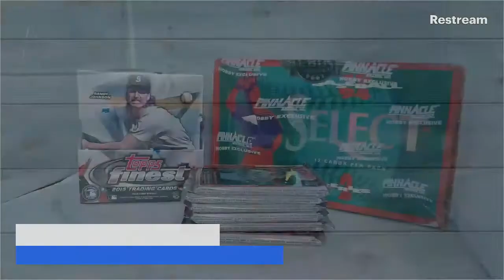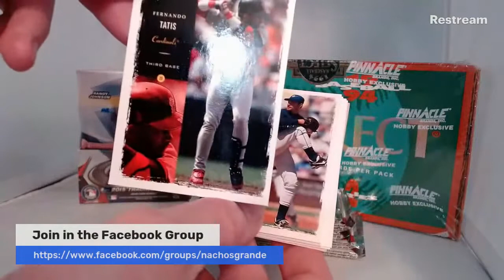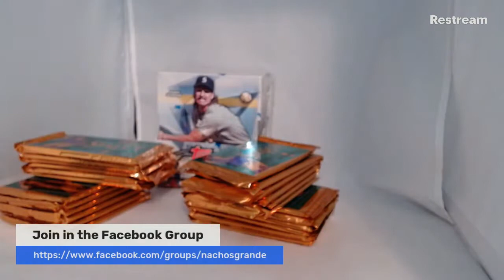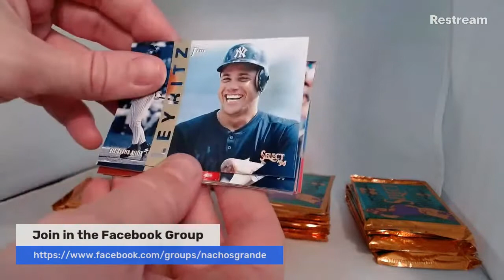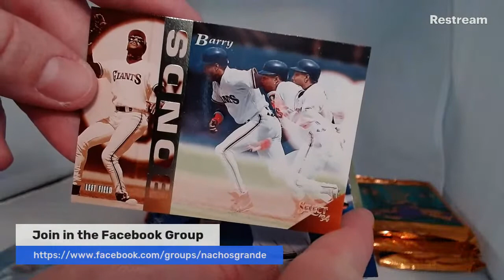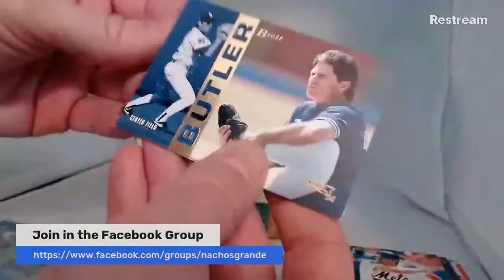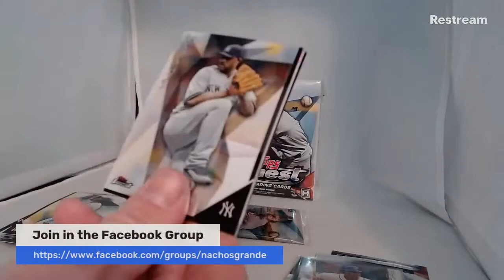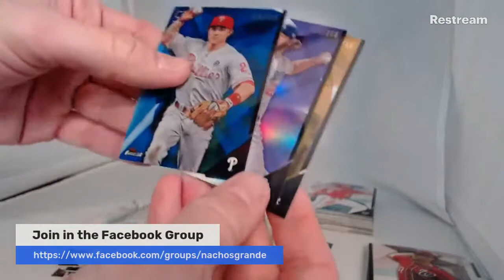Breaker's Club #2: Topps Finest, Score Select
This is for a group break on my Facebook group break page.